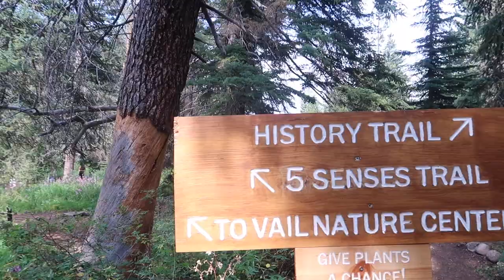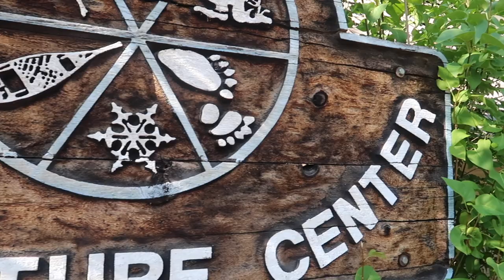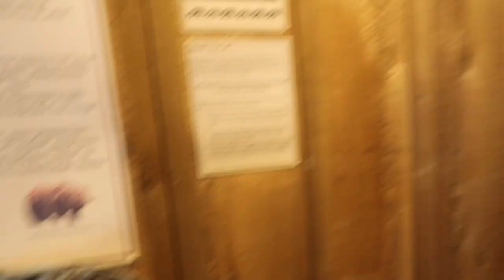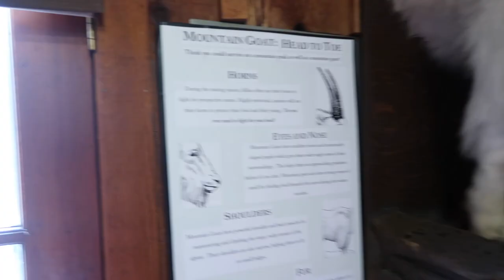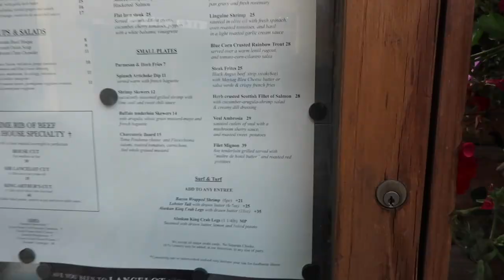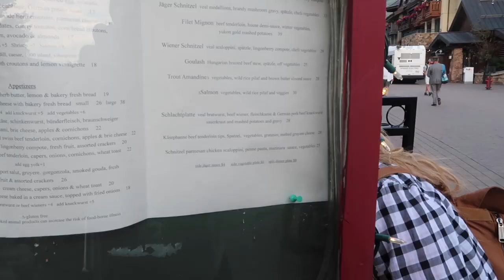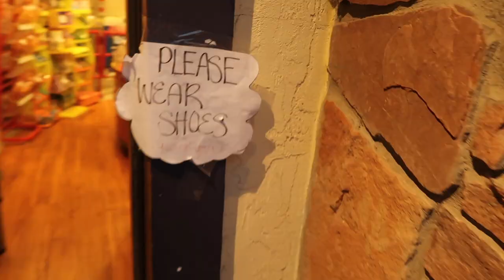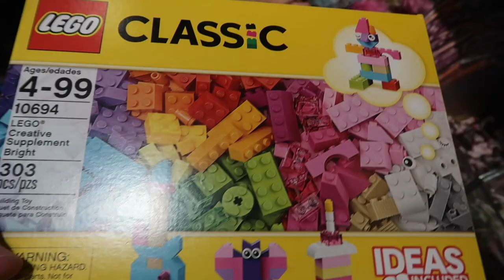Candy Store CRAZY!!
In this episode we go crazy in a candy store, tour an Alpine garden and get lost in Vail, Colorado.